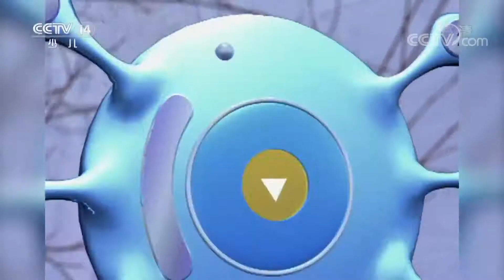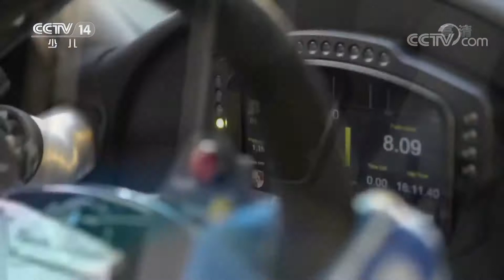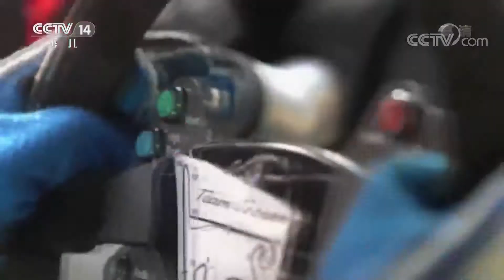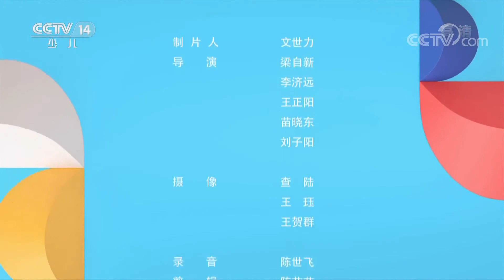《快乐体验》 20200109 追风少年|CCTV少儿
本期节目主要内容：
      全地形车，赛车界的后起之秀，能够从容应对多种复杂地形条件的高手，卓然不群的功能，体现在优秀的抓地性，动力性及出色的越野能力上，赢得了专业赛车手和青少年的喜爱。本期节目，几位嘉宾将跟着越野车王江惠坚一起体验全地形车。（《快乐体验》 20200109 追风少年）
《快乐体验》是满足广大少年儿童探奇、体验之心的一档具有强大视觉冲击的栏目。节目是通过时下最为吸引人的纪实拍摄手法，让中学生以自己的身份和视角进入设定的情境中去进行角色互换，行业体验，在大自然中的无限探索，无论成功与否，目的是让体验者对生活有了更深层次认识，让观众也能深入的融入体验之中。